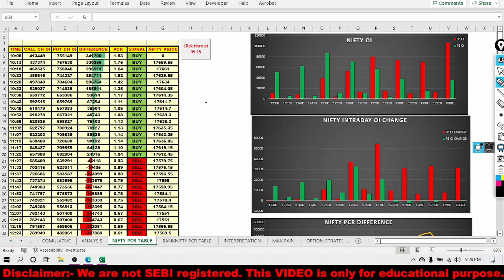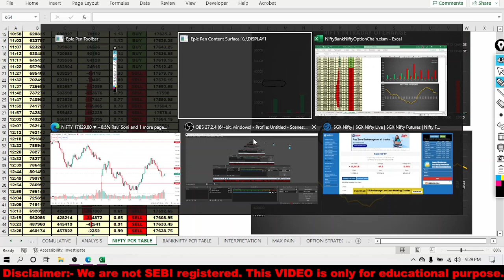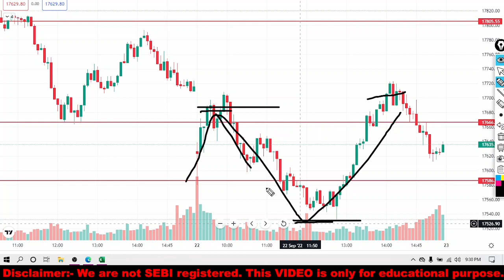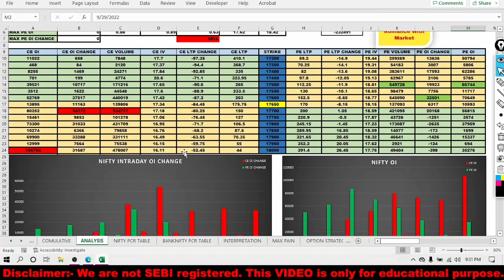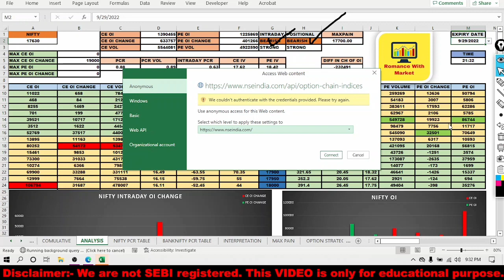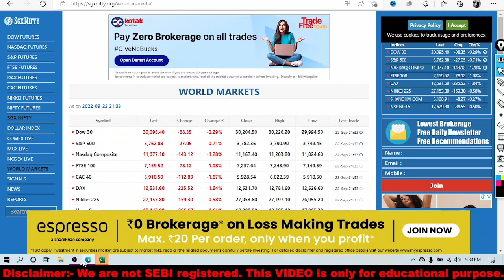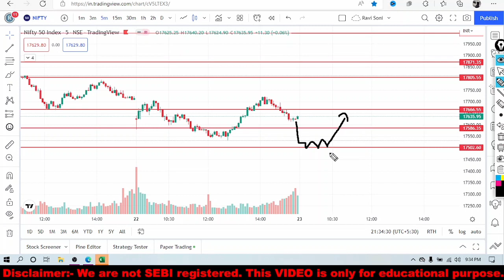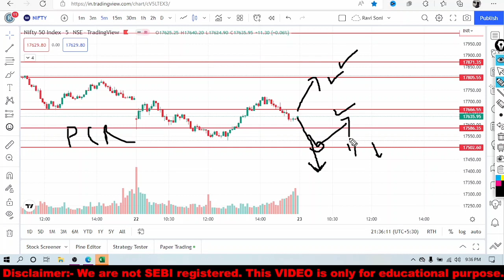Tomorrow Marker Prediction Nifty 50 | Market gap up and gap down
Tomorrow Marker Prediction Nifty 50.
Market gap up and gap down.
Nifty analysis for intraday trade tomorrow.

Learning Videos For Beginners:-

➤🔥🔥Stock Screener for Day Trading | How to Select Stock for Intraday Trading | Break Out Stock Screener🔥🔥

➤Option Trading For Beginners in Hindi | Intrinsic Value Explained | ATM, ITM & OTM In Hindi | Part 2